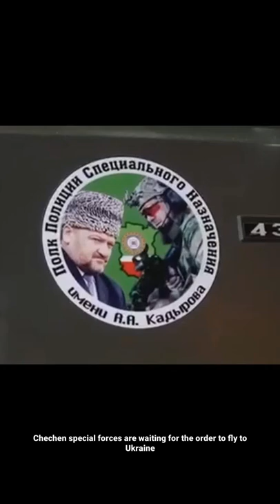Russian Special Chechen Military forces waiting for the order to fly Ukraine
Explosion in Ukraine military unit near Ovruch, Zhytomyr region, Ukraine front vs Russian

source : real Ukraine